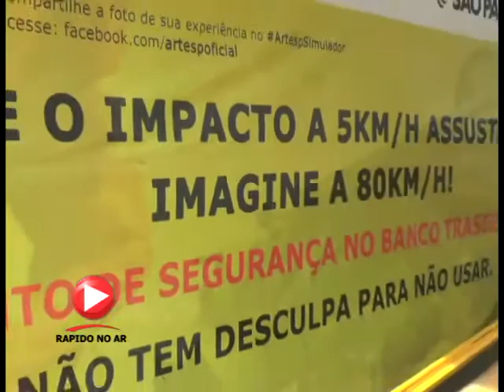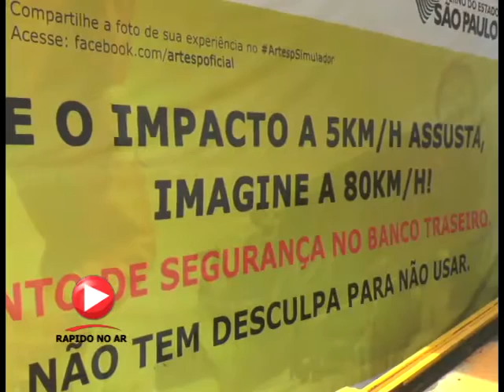Teste de Impacto 5 Km